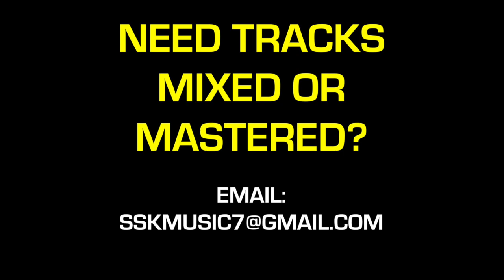Wizkid x Darkoo x Rema type beat; "Go Loco" - Prod. by SSK 🔥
Tags (IGNORE)